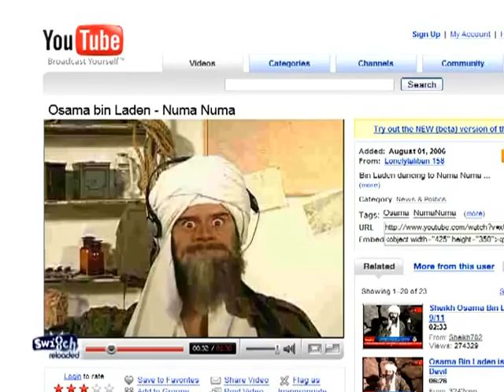RTL: Punkt 12 | Switch Reloaded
Bissig, witzig, intelligent. Kurzum: Satire vom Allerfeinsten. Das ist Switch reloaded. Mit ihren Sketchen  hält das Team um die Comedians Bernhard Hoëcker, Michael Kessler, Max Giermann und Martina Hill dem deutschen Fernsehen schonungslos den Spiegel vor. Egal ob Heidi Klum, Florian Silbereisen, Dieter Bohlen oder Stefan Raab - hier bekommt jeder sein Fett weg.

Für Fans der Comedy-Truppe gibt's hier im Channel noch mal die besten Sketche und die bissigsten Parodien im Überblick. Von Mitten im Leben mit Dennis und seiner Larissa über das Supertalent bis hin zu Heidis Topmodels und Jorges Lauftipps bietet der Channel die unterschiedlichsten parodierten Sendungen des deutschen Fernsehens. Mit der Verkörperung Hitlers in Obersalzberg treiben die Comedians die Satire auf die Spitze, aber auch Sendungen des RTL-Spektrums rund um die Auswanderer, die Super Nanny, Bauer sucht Frau, Rach der Restauranttester, die Geissens, Let's Dance und Raus aus den Schulden werden auf die Schippe genommen. Auch das eigene Programm wird nicht verschont, denn mit The Voice of Germany und Germanys next Topmodel bekennen sich die Comedians zu einer humorvollen Untermalung einiger Formate der Pro Sieben Bandbreite.
Also, Reinklicken und schlapplachen.

Wenn einer zu viel switcht
Schnitzeljagd mit Hoecker
Ostdeutschland mit Nadolny
Giermanns Beste
Reisen mit Martina Hill
Benehmen mit Kessler
Die volle Dröhnung

Schnitzeljagd mit Hoecker
Ostdeutschland mit Nadolny
Giermanns Beste
Benehmen mit Kessler
Die volle Dröhnung